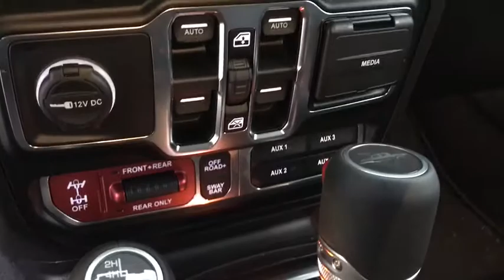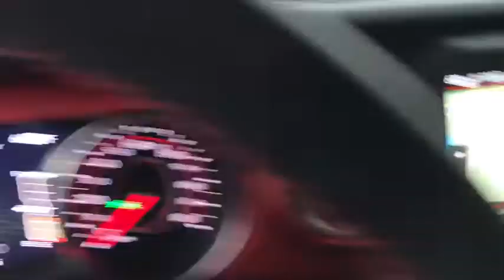2020 Jeep Gladiator Near me Milford, Mendon, Worcester, Framingham MA, Providence, RI 20-001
Bright White Clearcoat New 2020 Jeep Gladiator available near me in Milford, Massachusetts at Imperial CDJR. Servicing the Mendon, Worcester, Framingham MA, Providence, RI area.

Imperial CDJR
18 Uxbridge Rd

Nav System, Heated Seats, 4x4, Bed Liner, Back-Up Camera, Brake Actuated Limited Slip Differential, Dual Zone A/C, iPod/MP3 Input. Bright White Clearcoat exterior and Black interior, Rubicon trim. FUEL EFFICIENT 22 MPG Hwy/17 MPG City!KEY FEATURES INCLUDE4x4, Back-Up Camera, iPod/MP3 Input, Dual Zone A/C, Brake Actuated Limited Slip Differential, Smart Device Integration. MP3 Player, Privacy Glass, Child Safety Locks, Steering Wheel Controls, Rollover Protection System.OPTION PACKAGESTRANSMISSION: 8-SPEED AUTOMATIC (850RE) Tip Start, Transmission Skid Plate, Selec-Speed Control, 8.4 RADIO & PREMIUM AUDIO GROUP SiriusXM Traffic Plus, Alpine Premium Audio System, HD Radio, Radio: Uconnect 4C Nav w/8.4 Display, Rear View Auto Dim Mirror, For Details, Visit DriveUconnect.com, 1-Year SiriusXM Guardian Trial, 5-Year SiriusXM Travel Link Service, GPS Navigation, 5-Year SiriusXM Traffic Service, SiriusXM Travel Link, Emergency/Assistance Call, 8.4 Touchscreen Display, BLACK 3-PIECE HARD TOP Freedom Panel Storage Bag, Rear Window Defroster, Rear Sliding Window, No Soft Top, COLD WEATHER GROUP Heated Steering Wheel, Heated Front Seats, WHEELS: 17 X 7.5 POLISHED BLACK ALUMINUM, LED LIGHTING GROUP Daytime Running Lamps LED Accents, LED Park Turn Lamps, Front LED Fog Lamps, LED Reflector Headlamps, LED Taillamps, REMOTE PROXIMITY KEYLESS ENTRY, SPRAY IN BEDLINER, TRAILER TOW PACKAGE Trailer Hitch Zoom, Class IV Hitch Receiver, Heavy Duty Engine Cooling, 240 Amp Alternator, ENGINE: 3.6L V6 24V VVT UPG I W/ESS (STD). Jeep Rubicon with Bright White Clearcoat exterior and Black interior features a V6 Cylinder Engine with 285 HP at 6400 RPM*.VEHICLE REVIEWSGreat Gas Mileage: 22 MPG Hwy..The Buy For Price reflects all applicable manufacturer rebates and/or incentives (not all will qualify) and is based on retail purchase with additional dealer discounts including a $1,000 Imperial Trade Assistance Bonus for qualifying 2010 or newer trades. Our RED TAG buy for specials are available exclusively through our phone and internet department. Price subject to change if manufacturer rebates change. Lease, business and fleet acquisitions may result in a different pricing and rebate structure. Price does not include tax, title, registration, and documentation fee or other applicable fees. Vehicle must be paid in full and take same day delivery from dealer stock. No wholesalers or dealers. Call or email our phone and internet team for the most current rebate information and Imperial discounts. Our Red Tag price online is for our market area only. Price cannot be combined with any other discounts or promotions. Not responsible for typographical or pricing errors. May include vehicle demonstrators. Stock photos may be used and picture may not reflect actual vehicle. Transparency is our goal.
8.4 RADIO & PREMIUM AUDIO GROUP  -inc: SiriusXM Traffic Plus  Alpine Premium Audio System  HD Radio  Radio: Uconnect 4C Nav w/8.4 Display  Rear View Auto Dim Mirror  For Details  Visit DriveUconnect.com  1-Year SiriusXM Guardian Trial  5-Year SiriusXM Travel Link Service  GPS Navigation  5-Year SiriusXM Traffic Service  SiriusXM Travel Link  Emergency/Assistance Call  8.4 Touchscreen Display,HARDTOP HEADLINER,SAFETY GROUP  -inc: ParkSense Rear Park Assist System  Blind Spot & Cross Path Detection,AUXILIARY SWITCH GROUP  -inc: 700 Amp Maintenance Free Battery  240 Amp Alternator  Auxiliary Switches,QUICK ORDER PACKAGE 24R  -inc: Engine: 3.6L V6 24V VVT UPG I w/ESS  Transmission: 8-Speed Automatic (850RE),BODY COLOR FENDER FLARES (2-PIECE),COLD WEATHER GROUP  -inc: Heated Steering Wheel  Heated Front Seats,RADIO: UCONNECT 4C NAV W/8.4 DISPLAY,BLACK  LEATHER TRIMMED BUCKET SEATS  -inc: Full Length Floor Console Premium Armrest  Leather Wrapped Park Brake Handle  Leather Wrapped Shift Knob  Premium Door Trim Panel  Rear Armrest w/Cupholder Seat,WHEELS: 17 X 7.5 POLISHED BLACK ALUMINUM,LED LIGHTING GROUP  -inc: Daytime Running Lamps LED Accents  LED Park Turn Lamps  Front LED Fog Lamps  LED Reflector Headlamps  LED Taillamps,SPRAY IN BEDLINER,TRAILER TOW PACKAGE  -inc: Trailer Hitch Zoom  Class IV Hitch Receiver  Heavy Duty Engine Cooling  240 Amp Alternator,BLACK 3-PIECE HARD TOP  -inc: Freedom Panel Storage Bag  Rear Window Defroster  Rear Sliding Window  No Soft Top,TIRES: LT285/70R17C BSW A/T  (STD),REMOTE PROXIMITY KEYLESS ENTRY,ENGINE: 3.6L